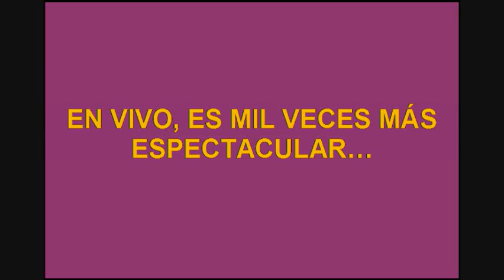FOTOS ESPECTACULARES 1 (39x28 Altimetrías de Asturies)